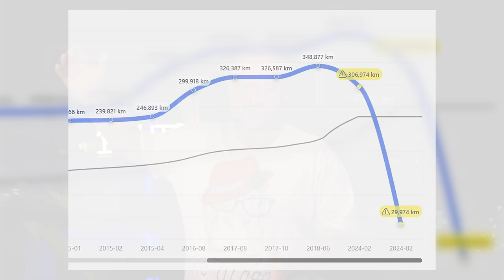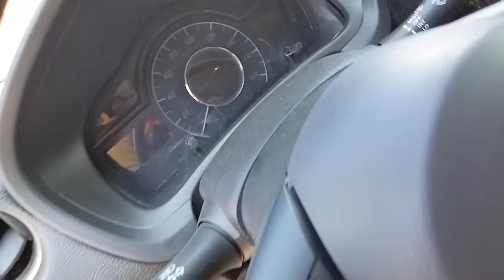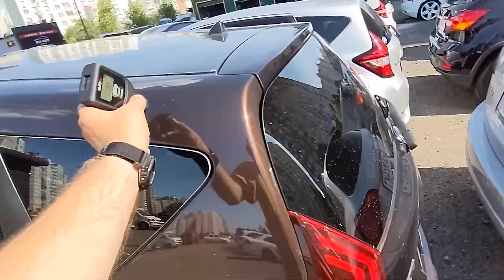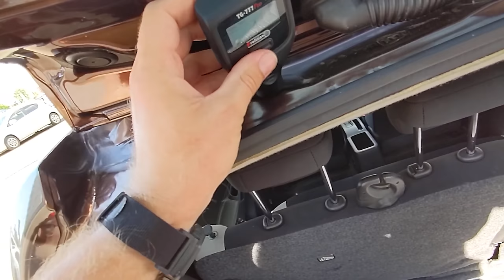Чим загрожує переробка авто з правого керма на ліве? | Nissan Note | 1-AUTO | автоподбор Украина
Тайм-коди:
00:00 - 01:01 Передмова. Про що це відео?
01:02 - 01:38 Анонс
01:41 - 03:22 Звідки в людей з'являються думки про Nissan Note?
03:23 - 04:59 Дуже корисна реклама
05:02 - 06:38 Огляд першого автомобіля
06:38 - 07:17 Ми шукаєму працівників!
07:17 - 10:44 ДоОгляд першого автомобіля
10:45 - 10:55 Автомобіль - повні фавлі!
10:55 -  11:22 Що вас чекає при купівлі переобладненого автомобіля?
11:23 - 11:50 Приборна панель. Торпеда.
11:51 - 12:30 Органи керування
12:31 - 13:20 Проводка
13:21 - 14:23 Підсилювач та рульова колонка
14:24 - 15:47 Гальмівна система
15:48 - 16:26 Безпека
16:28 - 19:57 Огляд другого Nissan'а
19:58 - 20:54 Звідки беруться такі автомобілі?
20:54 - 22:08 Обслуговування перероблених авто кошутує х3
22:10 - 24:11 Не купуйте переобладнані автомобілі!